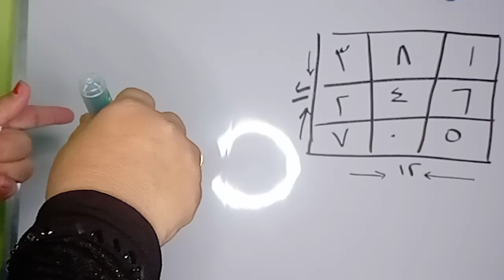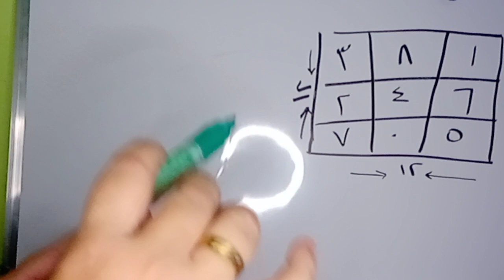ال 12 | أس مثلث الغزالي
مثلث الغزالي، حساب ال ١٢ أس مثلث الغزالي، المثلث الأصلي